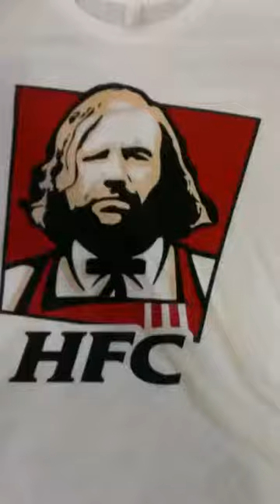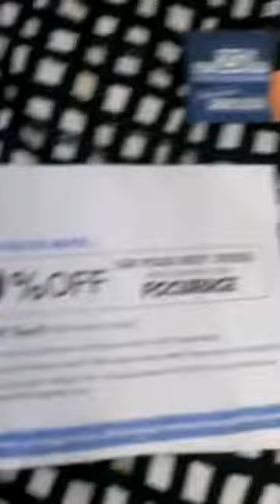LeRage Shirts Review Hound Fried Chicken | Game Of Thrones Shirt - Hector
Review of the HFC Hound Fried Chicken T-Shirt, submitted by Hector from Canada.